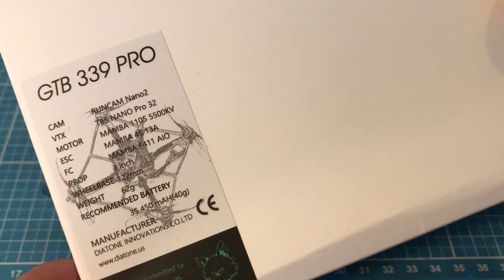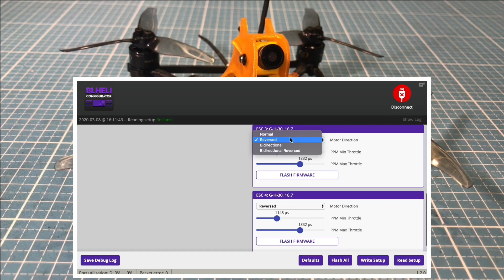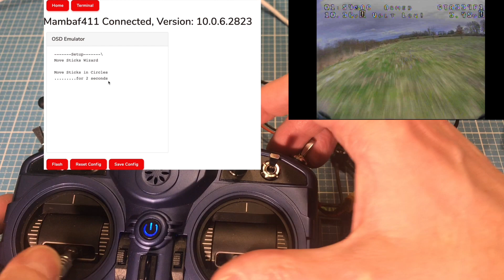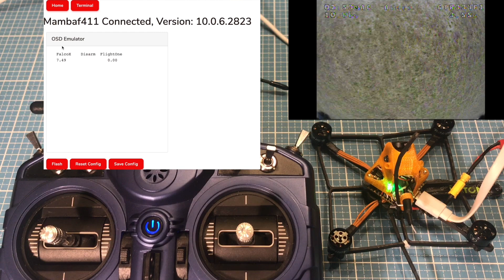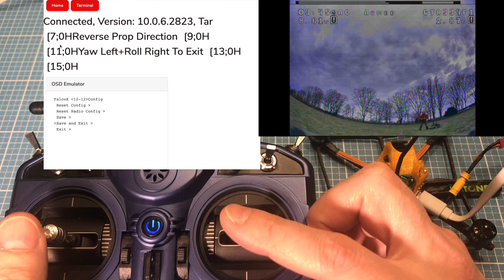Diatone GTB 339F1 FalcoX Caddx Baby Ratel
Diatone GTB 339F1 Cube Falcox FW
Das ist der bester 3 Zoll Toothpick mit der besten Falcox Firmware. Vom Flugverhalten füllt sich der Quad wie ein 5 Zoll super leichter Racer.
Intern ein Mamba F411 AIO F4 FC mit 13A ESC's und TBS Unify Pro32 Nano Video Sender mit 25-400mW mit der Runcam Nano 2 Kamera, MAMBA Racing MB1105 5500KV Motoren. Wiegt nur 62g. Der GTB 339F1 ist wie der 339 Pro aber mit den Gemfan 3016 3 Blatt Propellern und der Falcox Firmware die normaleweise 15 USD kostet.

Hier stelle ich den umgebauten Diatone GTB 339 Pro Cube vor der eigentlich gleich wie der GTB 339F1 ist aber eben nicht mit der FalcoX Firmware und nicht mit den GemFan 3016 3 Blatt Propellern.

Diatone GTB 339 PRO 3S Runcam Nano 2

GemFan 3016 3 Inch 3-blade

URUAV PADSTAR Lipo Silicon Pad